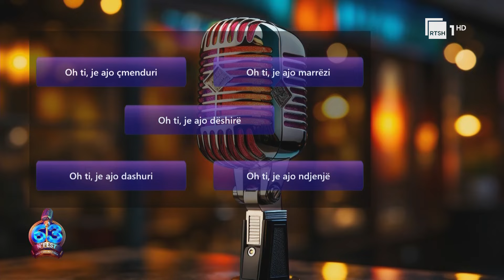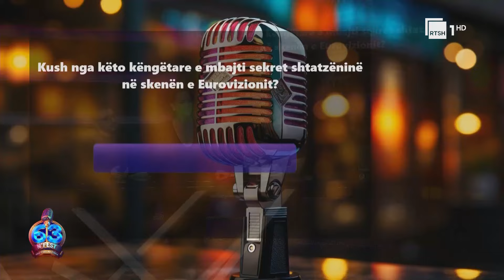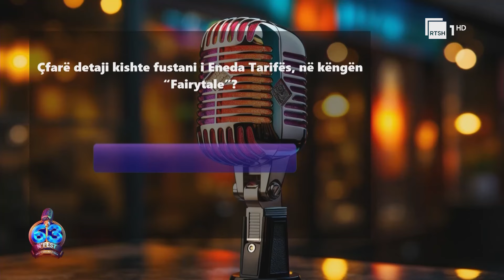Rivalitët përballen në “N’fest”/ Andri, Aulona, Gjergj kundër Mateus, Estelës dhe Jet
Një udhëtim nëpër kohë me tingujt që kanë shkruar historinë e muzikës shqiptare. Festivali i Këngës në Radiotelevizionin Shqiptar – aty ku zërat më të talentuar dhe këngët më të bukura kanë prekur zemrat tona për dekada. Nga skenat e para legjendare e deri tek interpretimet, që vazhdojnë të frymëzojnë breza, ky Festival është një retrospektivë e artit, muzikës dhe nostalgjisë shqiptare. Zbuloni momentet ikonike, këngët që i kemi kënduar të gjithë, dhe talentin që e ka ngritur muzikën tonë në lartësi të reja. "N’Fest 63" nga Fjodora Fjora, të dielën mbrëma, ora 21:00 në RTSH 1 HD. Një festë e vërtetë për dashamirësit e muzikës shqiptare!

rtsh n'fest63 radiotelevizionishqiptar.